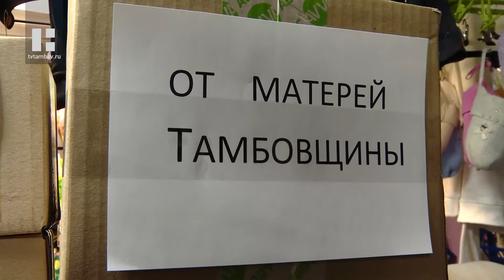Хозяйка магазина в Тамбове собирает гуманитарную помощь для военнослужащих, участвующих в СВО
Хозяйка небольшого тамбовского магазина постоянно собирает гуманитарную помощь для военных. К этому она приобщила всех своих сотрудников и даже покупателей.

Практически с самого начала специальной военной операции Наталья Третьякова старалась оказать посильную помощь тем, кто отправлялся на передовую. Сначала она просто переводила денежные средства, а теперь решила самостоятельно организовать гуманитарную помощь для тамбовских солдат.